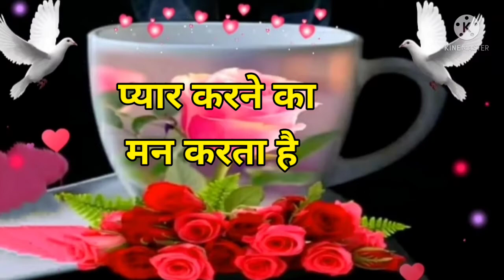Good morning video, Good morning status, Good morning Song, Good morning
Good morning songGood morning song, Good morning video, Good morning Shayri, Good morning gif, Good morning status

This equipments used for making my youtube videos

voice : Madhav